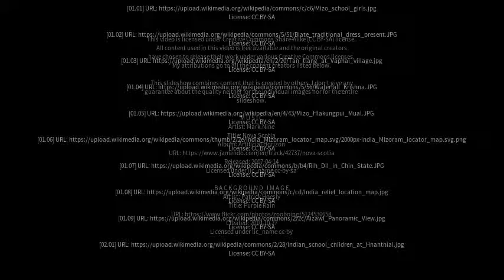Best places to visit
Best places to visit - North Vanlaiphai (India) Best places to visit - Slideshows from all over the world - City trips, nature pictures, etc.